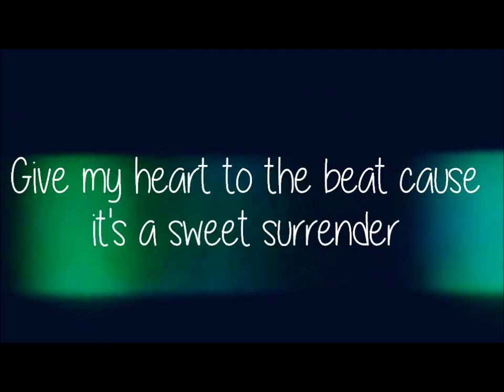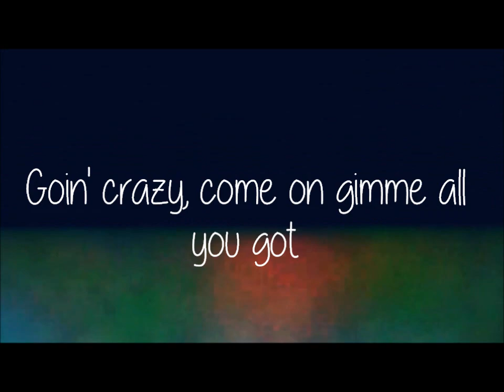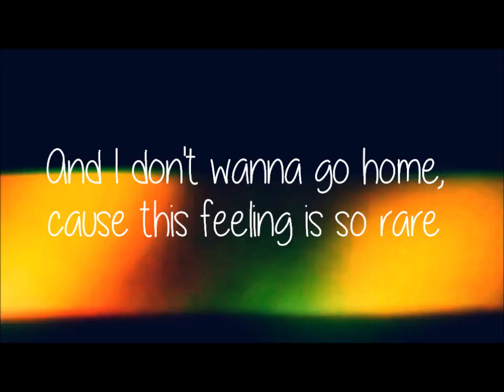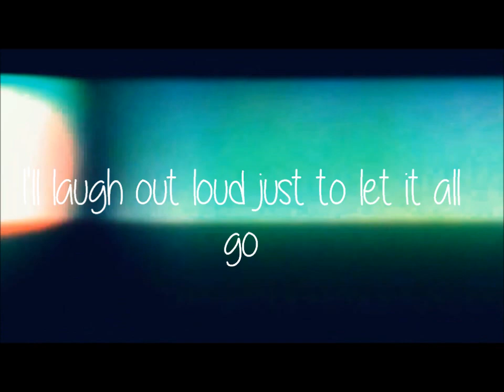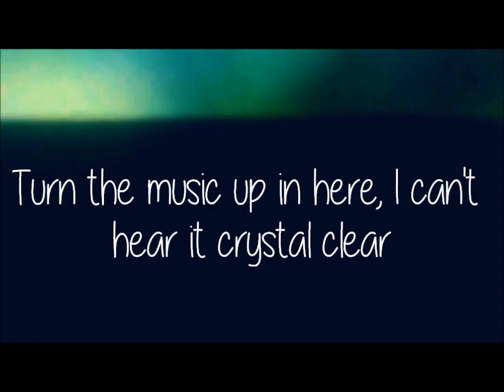Loud (Official Lyric Video) | Olivia Burke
Lyrics for Loud from "Notes on My Napkin"

Credits-
Vocals/Lyrics- Olivia Burke
Production/Guitar- Joe Egan
Percussion- Ronan Nolan
Bass- Danny McCormack
Backing Vocals- Nicola McGuire